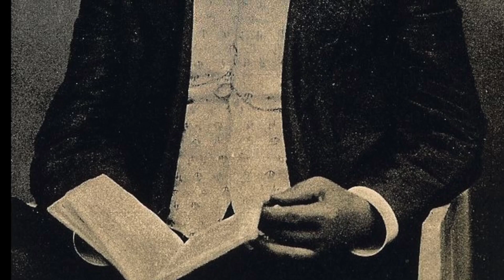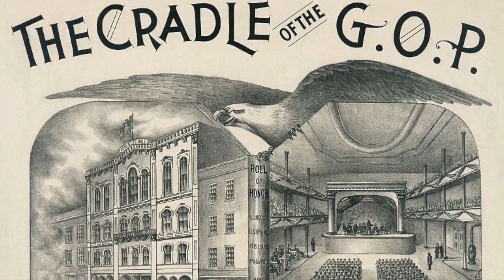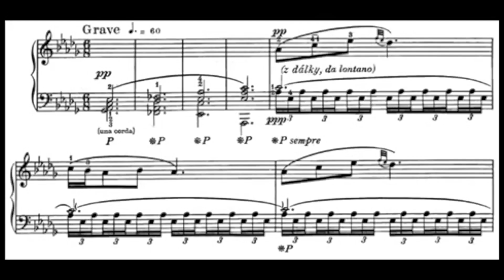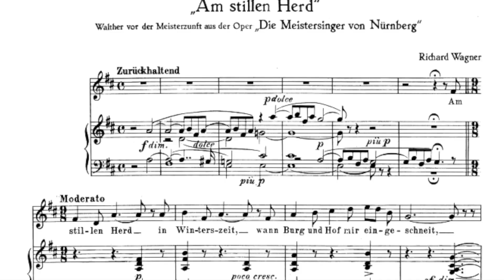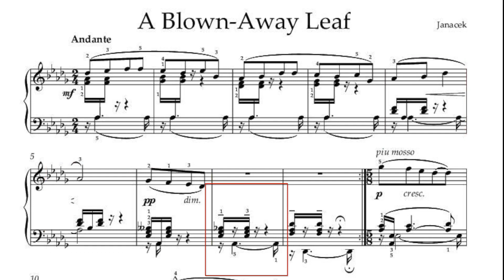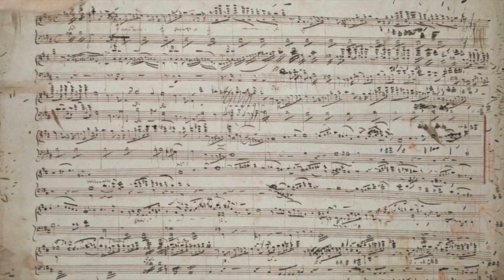Alexander's Music Class - 11/23/21 - Janáček